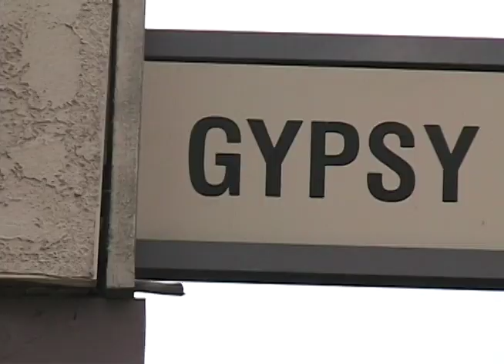HOLE IN THE SKY PROMO 2- with sound!!!!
sound finally works, video was finished september 09, parts will eventually be on youtube, maybe